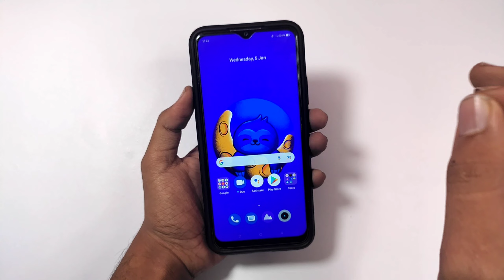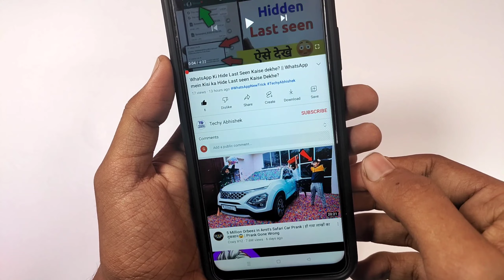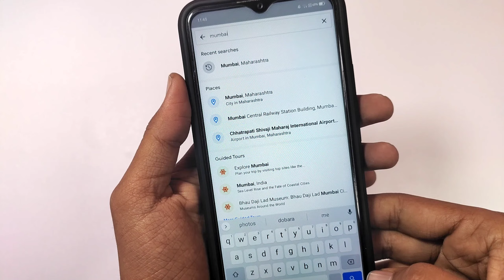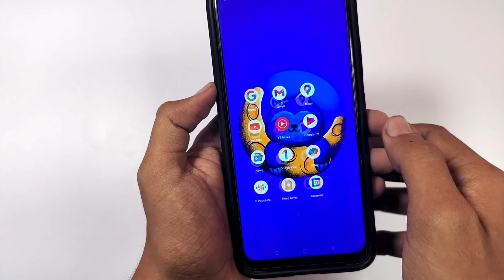इंटरनेट पर अपना घर लाइव कैसे देखें? || internet par Apna Ghar live Kaise dekhen 2022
Hello Friends,
aaj ke is video mein maine aapko bataya hai ki Internet per Apna Location Kaise Dekhe. is video mein maine aapko “Google Earth” app ke bare me bataya hain, agar aap bhi seekhna chahte hain ki kisi bhi jagah ko kaise dekh sakte hai online to is video ko pura dekhe.